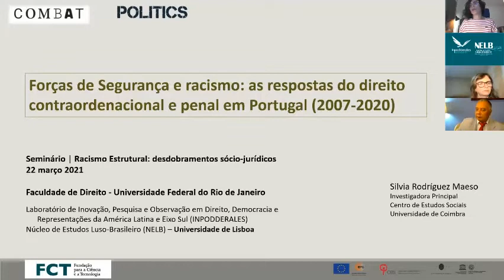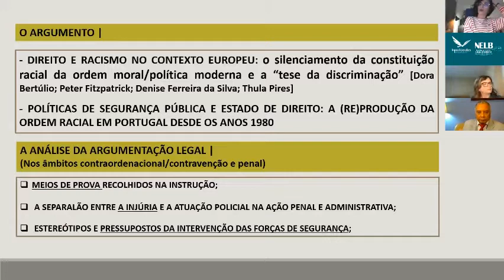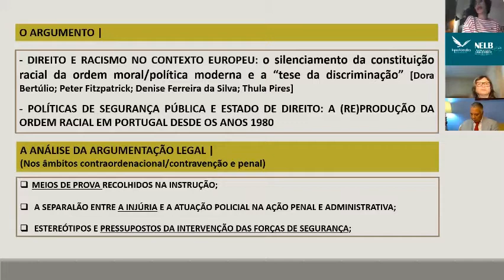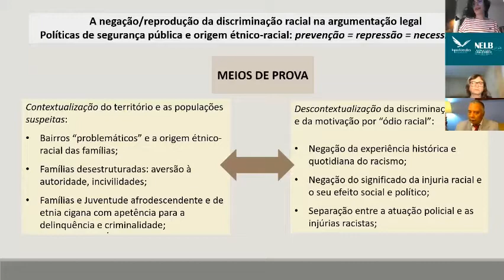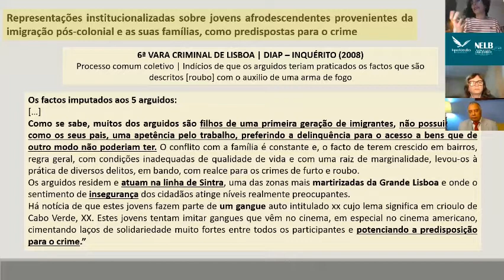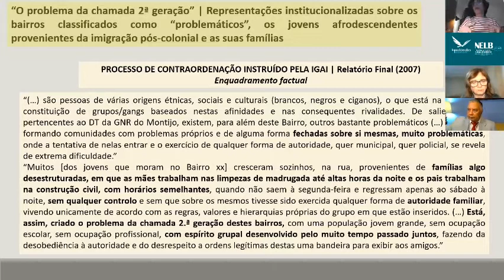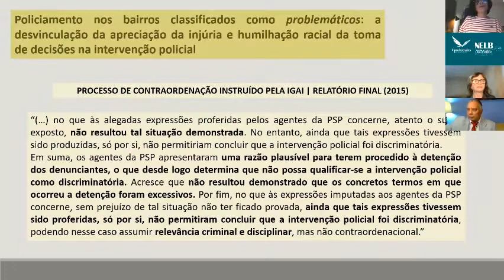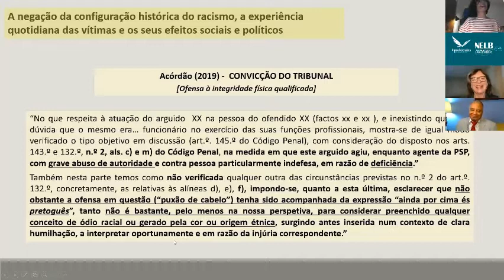Seminário "Racismo estrutural: desdobramentos sócio-jurídicos"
O INPODDERALES (PPGD/UFRJ) em parceria com o NELB (Núcleo de Estudos Luso-brasileiro - Faculdade de Direito da Universidade de Lisboa) realizou o Seminário "Racismo estrutural: desdobramentos sócio-jurídicos" com a conferência remota com: Silvia Rodríguez Maeso (Universidade de Coimbra - Centro de Estudos Sociais) e Humberto Adami (Presidente da Comissão Nacional de Verdade da Escravidão Negra do CFOAB - mestrado UERJ)